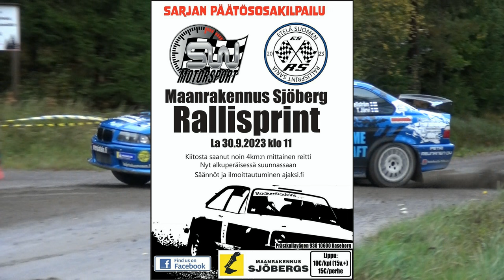Maanrakennus Sjöberg Rallisprint 2023 Markus Hellström